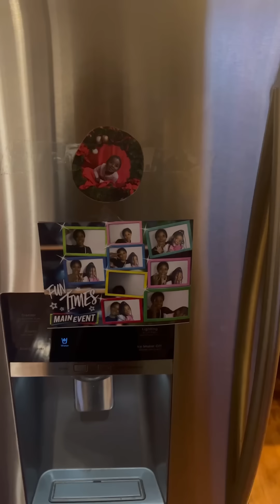when your wife uncle & favorite cousin come and visit 😆